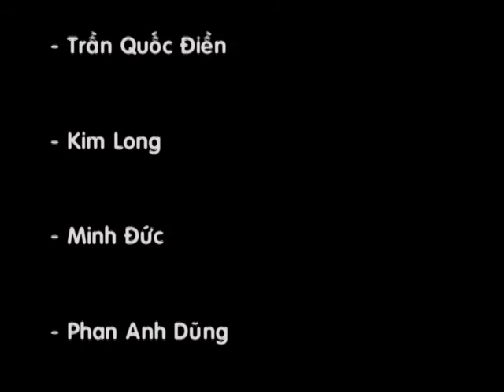Thầy tôi - Tất Đạt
Sáng tác: Tất Đạt
Biểu diễn: Tất Đạt
Vol 6 - Chi hội 2 - Hội Âm nhạc TPHCM